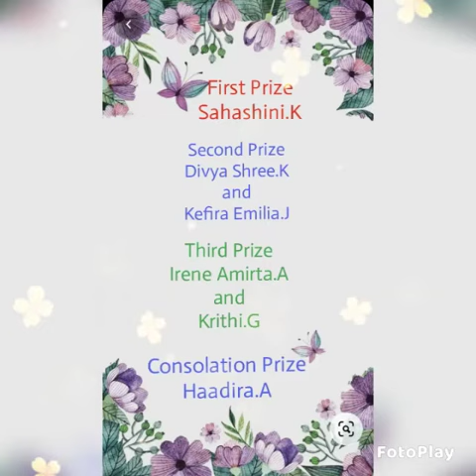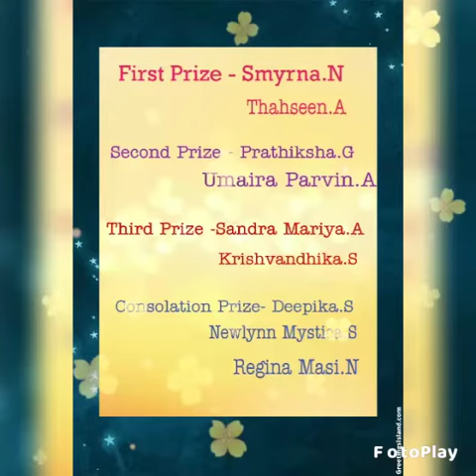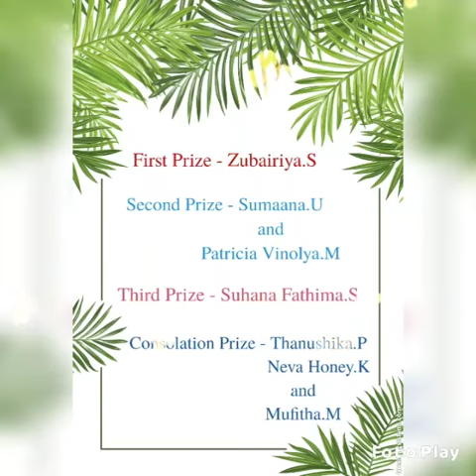SJC Junior group ... Social Club Activity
Video from Sr. Lourdu Pouline